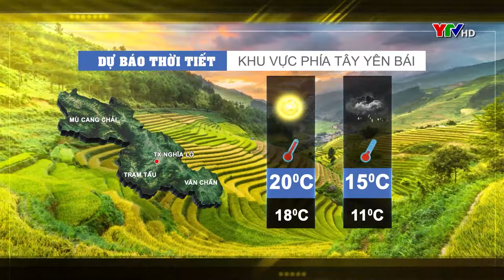Dự báo thời tiết ngày 31 tháng 1 năm 2021